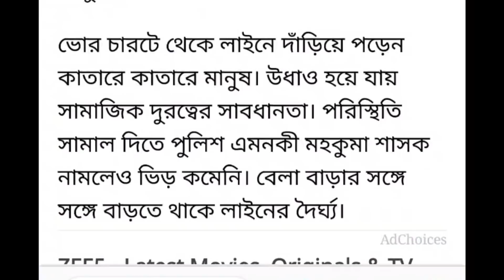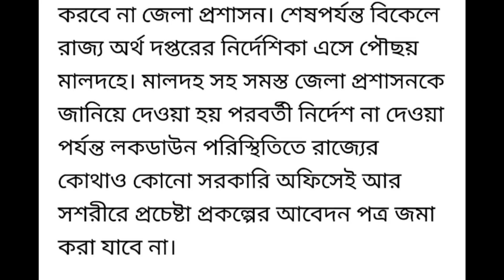prochesta praokalpa /scheme/application closed /off / gov. notice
বন্ধ হয়ে গেল "প্রচেষ্টা" প্রকল্পের আবেদন পত্র গ্রহন